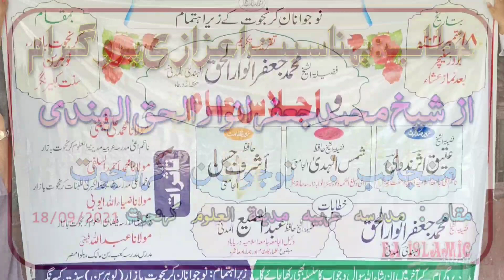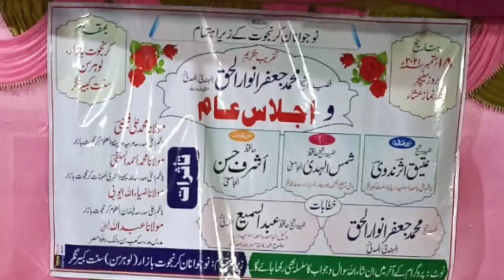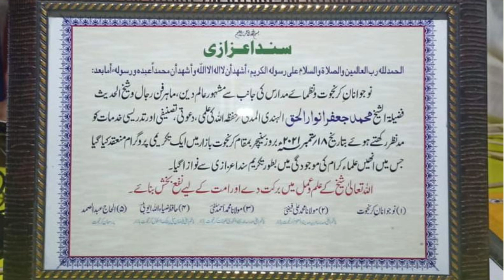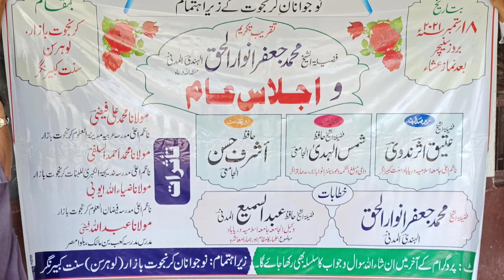اعزازی پروگرام از "محمد جعفر انوار الحق المدنی حفظہ اللہ" منجانب نوجوانان کرنجوت